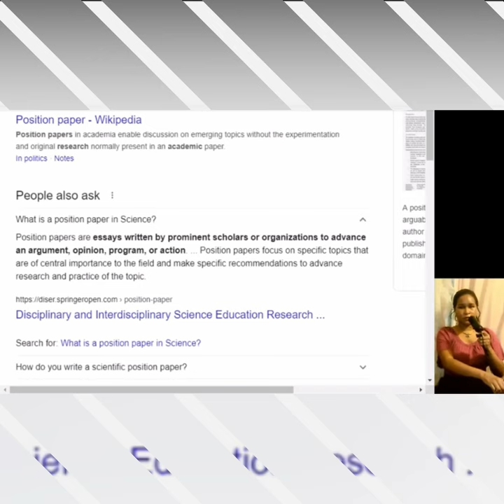AND "All Ages and Stages" Paper Expired and I'm Done with Comments Like This (Thanks Char!)